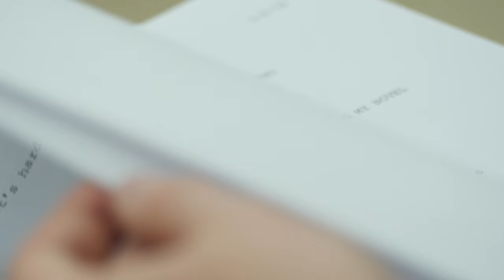CCCU Music & Performing Arts Annual Musical 2015: Cabaret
Canterbury Christ Church University and the School of Music & Performing Arts present their annual musical, performed in the summer of 2015; Cabaret.

Hear from the cast and crew, including both current students and graduates of MPA, on their experiences throughout the production process.